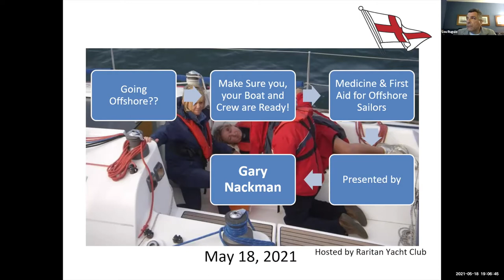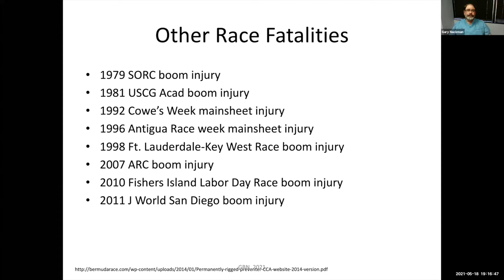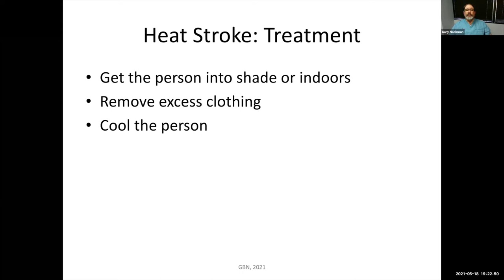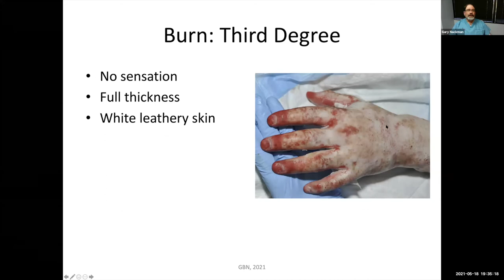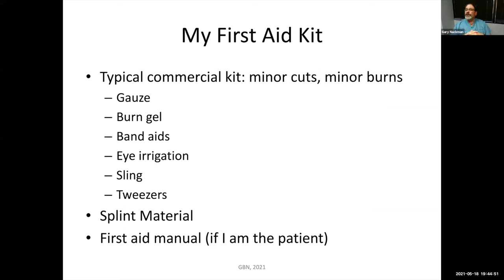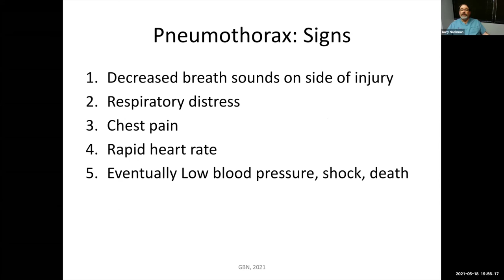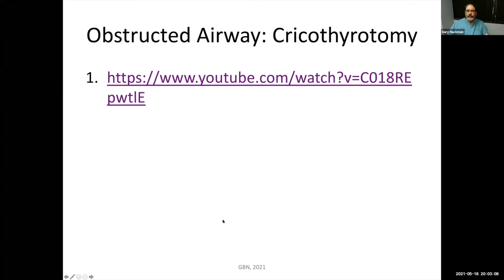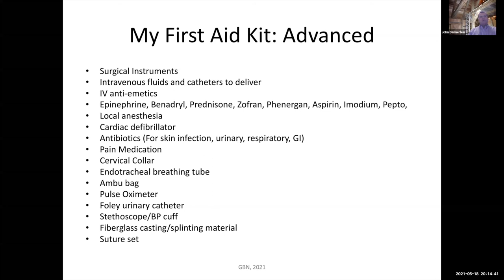Medicine and First Aid for Offshore Sailors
Sailing offshore, sick, injured, heart attack or other medical emergency, your first line of defense is you and your crew. Be prepared.

Gary B. Nackman M.D. an offshore sailor with over 15,000 Bluewater nautical miles & 30 plus years of medical experience serving as an attending surgeon @ Robert Wood Johnson University Hospital and an Associate Professor of Surgery with Robert Wood Medical School.Dr. Nackman will share how to be prepared for medical situations while sailing offshore.